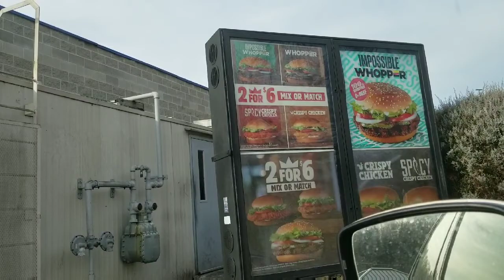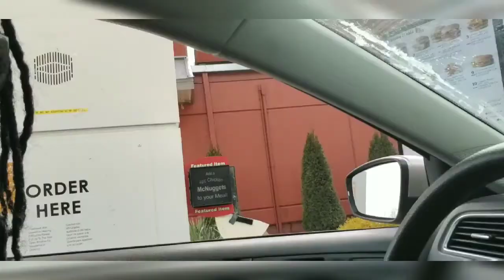Running Errands| Car Chat| Impromptu Mukbang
So I started off running errands and ended up doing an impromptu Mukbang lol.I was just enjoying my own company and talking shit!!